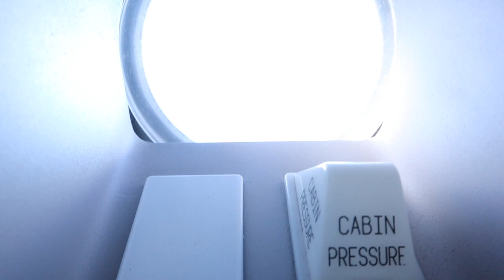LIFE COACH - My Experience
Being so passionate about self help and self development I got myself a life coach 6 months ago. I've had a few questions about what it's like, if it works, do I think it's worth it and more so I've answered them all in this vlog. Enjoy!